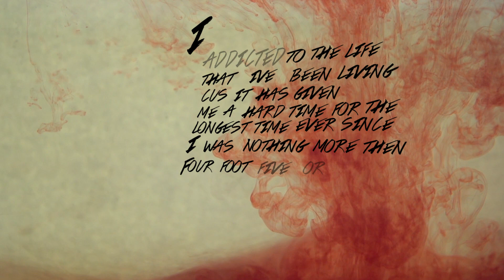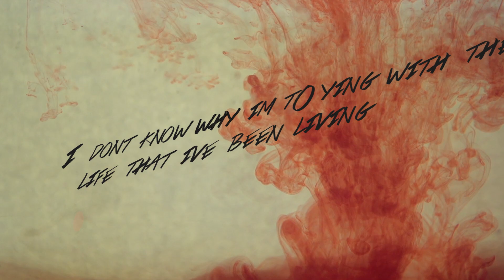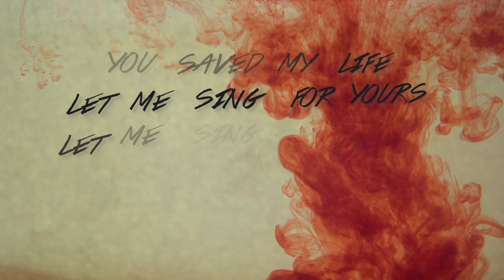Patrick Jørgensen - Lifeline (Official Lyric video)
Just to let people know, this is my Personal account.
VEVO is only for music videos
soon I will be uploading behind the scenes material.